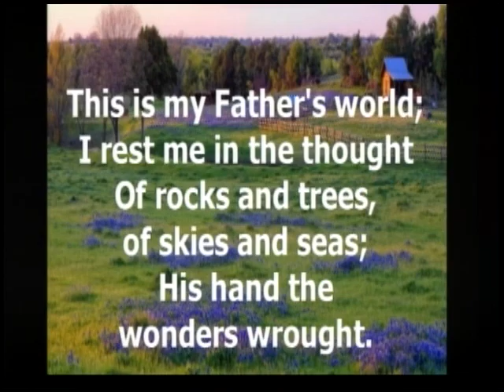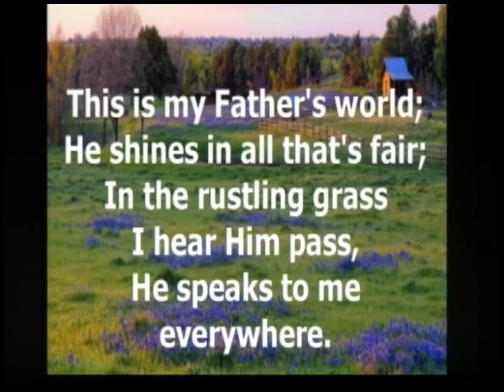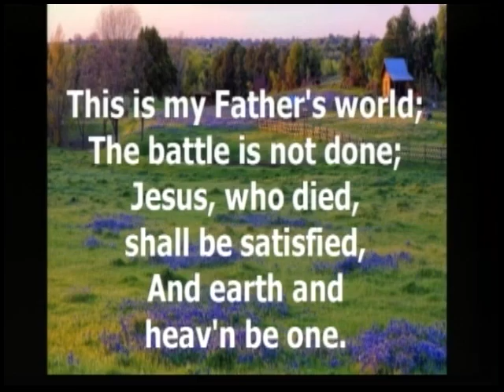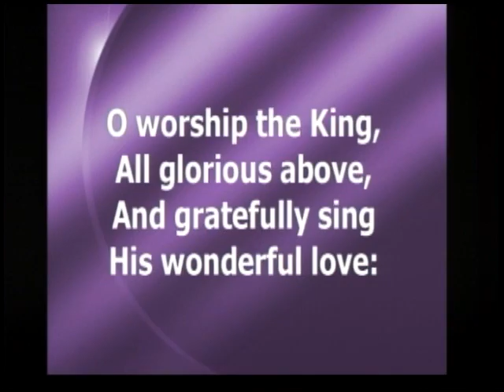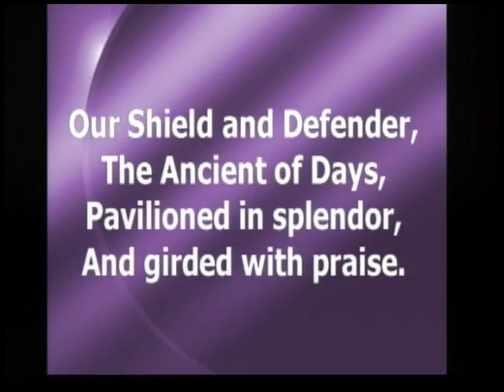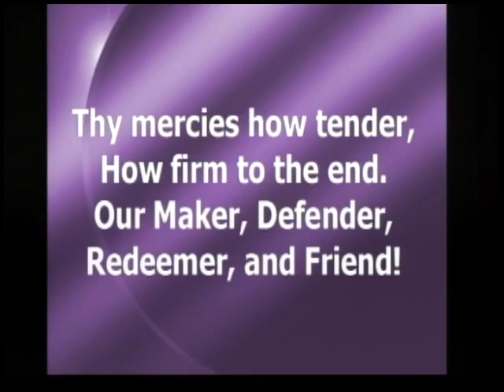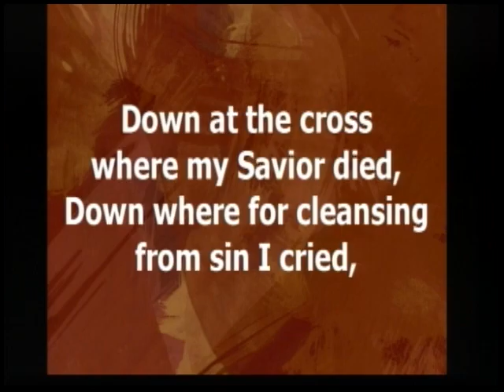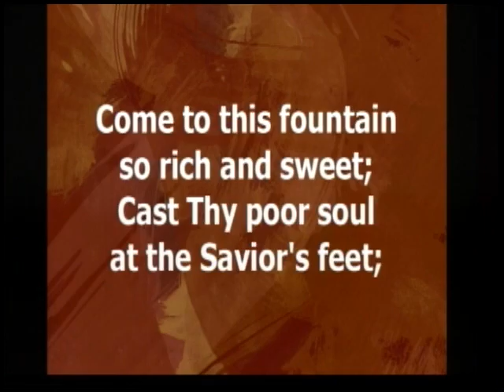05-15-16 PM Thine Is the Kingdom, and the Power, and the Glory, Forever. Amen.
05-15-16 PM Worship
Matthew 6:9-13    Series: Lord's Prayer
Pastor Steve Cowart